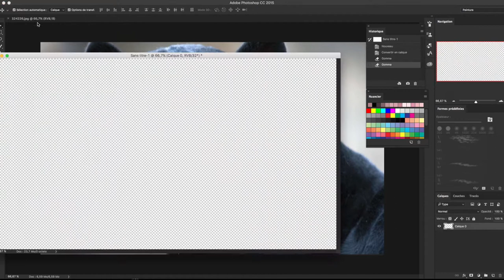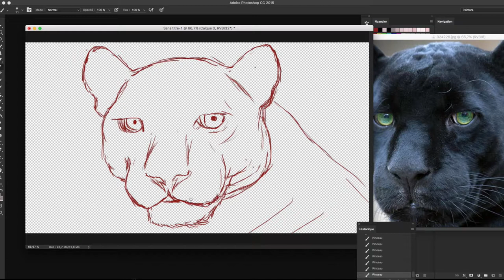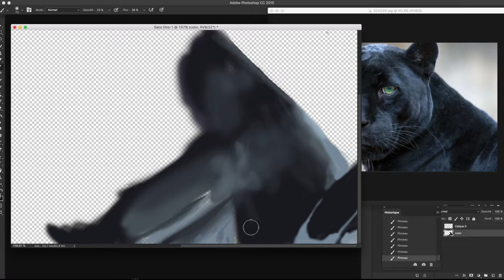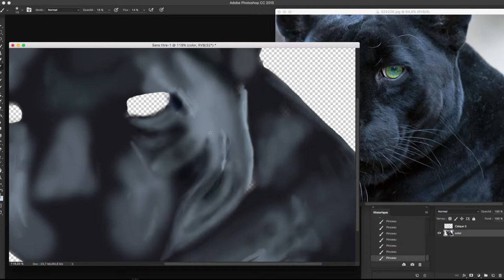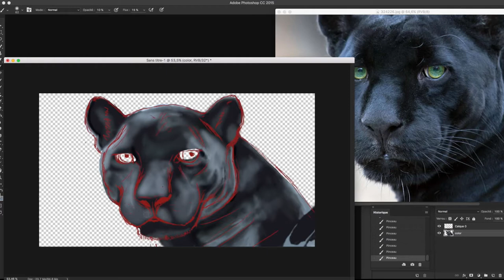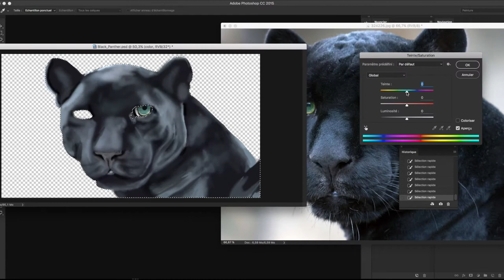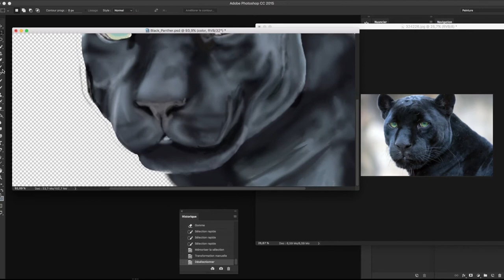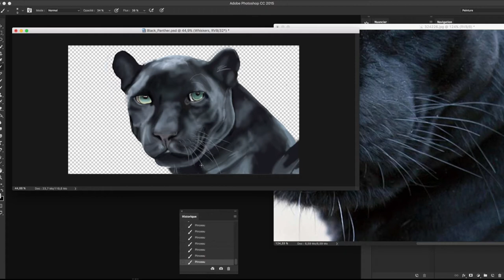Timelapse: Drawing a Black Panther:Dessin d'une Panthère noire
Ici se déroule la reproduction progressive d'une Panthère Noire à l'aide d'une image extraite de Google Images.
- Les contenus tels que les musiques et l'image sont extraites de ces sources suivantes :

Here's a draw process of a Black Panther. I used a picture which is extracted from Google Images.